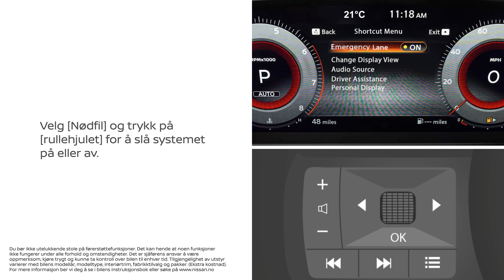Nissans Emergency Lane Assist | Slik fungerer det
Funksjonen er tilgjengelig avhengig av modell og/eller utstyrsnivå. For mer informasjon, vennligst kontakt din Nissan-forhandler.

🚗 Nissans Emergency Lane Assist er en nyskapende funksjon designet for å øke sikkerheten på veien. Lær hvordan du aktiverer og navigerer denne teknologien for å sikre en smidig kjøreopplevelse.

🔧 I denne videoen kan du lære hvordan Nissans Emergency Lane Assist-system vil hjelpe deg med å returnere kjøretøyet til midten av kjørefeltet i fire nødsituasjoner.

🛣️ Våre trinnvise instruksjoner og visuelle demonstrasjoner vil gi deg kunnskap til å forstå og bruke dette systemet trygt i ulike kjøresituasjoner, og tilbyr et ekstra lag av sikkerhet på veien.

For mer informasjon, sjekk hurtigveiledningen eller eierhåndboken. Eller last ned Nissan Driver’s Guide App.